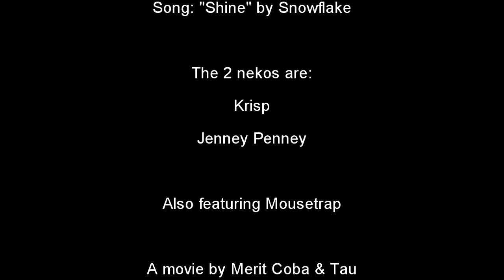2 Nekos: messing with his plans: The flood